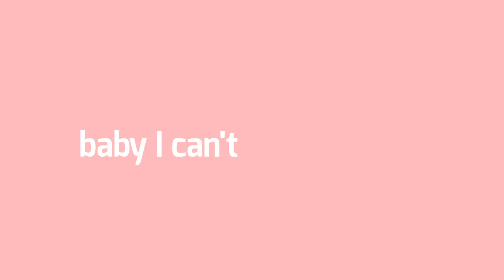Part 9 ig..